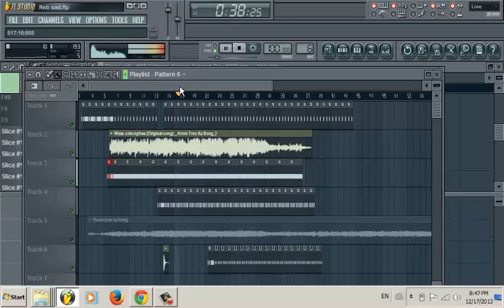Arom Trov Ka Bong rnb by Pich Sovandy